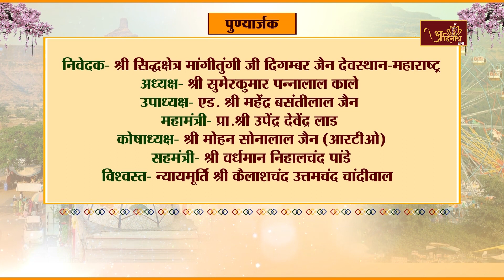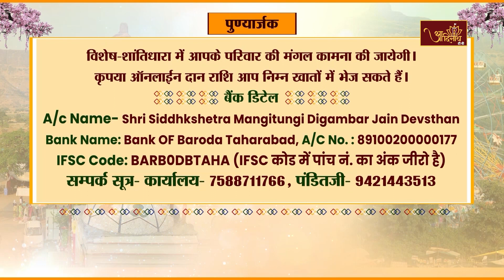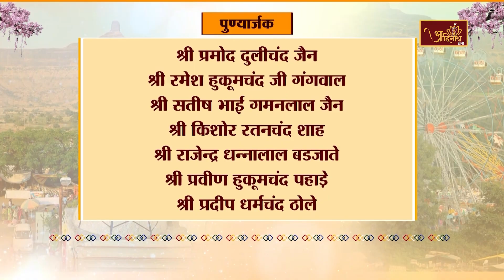Shantidhara Jin Abhishek | Mangi Tungi | 16-10-24 | मांगीतुंगी जी दिग. जैन देवस्थान (महा.)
श्री सिध्दक्षेत्र मांगीतुंगीजी दिंगबर जैन देवस्थान के श्री 1008 विश्वहितंकर सातिशय चिंतामणी पार्श्वनाथ भगवान जी का अभिषेक एवं शांतिधारा। 99वें करोड़ महामुनिराजों की निर्वाण भूमि है श्री मांगीतुंगी जी सिद्धक्षेत्र, निवेदक-श्री सिद्धक्षेत्र मांगीतुंगी जी दिगम्बर जैन देवस्थान-महाराष्ट्र.